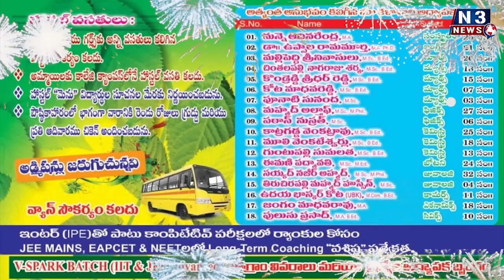ప్ర‌జాధ‌ర‌ణే... న‌వ‌ర‌త్నాల విజ‌యం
పుదూరులో గ‌డ‌ప గ‌డ‌ప‌కు మ‌న‌ప్ర‌భుత్వం
ఎమ్మెల్యే కిలివేటికి ఘ‌న‌స్వాగ‌తం ప‌లికిన ప్ర‌జ‌లు